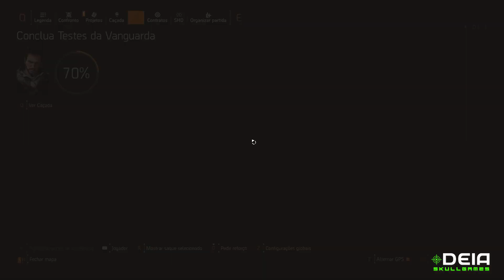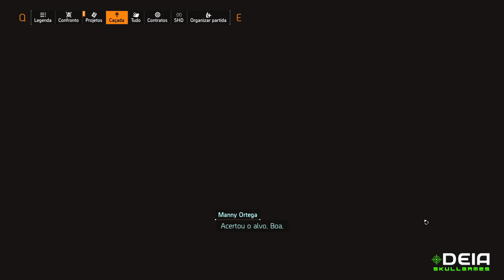The Division 2 #142 | Talvez se eu tivesse uma equipe | Leto | Caçada Primeiro Traidor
＼(^_^)+(^_^)／ Fala aí galera! tudo beleza? Tudo na paz? =)

Ano 6 chegando com tudo!! Essa é a primeira Temporada e vamos novamente “caçar” o gostoso do Aaron Keener!! Essa é a Caçada Primeiro Traidor.

Ano 6 - Temporada 1: Primeiro Traidor

➤ Leto ► dado recuperado: Esperando – Talvez se eu tivesse uma equipe inteira.

Capitulos:
00:00:00 - Intro
02:15 - Missão de contrato
13:11 - Áudios coletados
19:13 - Encerramento

▸Intel Core i5-8600K Coffee Lake 8a Geração CPU @ 3.60GHz 16GB RAM

🎁 Ajudem o canal a ficar vivo! Qualquer doação vai me encher de alegria ❤ (e a barriga das gatas =^_^=)
✔️APOIE NOSSO CANAL ❤ Conta:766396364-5 Agência:01034 Operação:1288

Assim funciona minha lista de jogos zerados e é desse jeito que eu me motivo a zerar jogos de vários videogames, vejam: